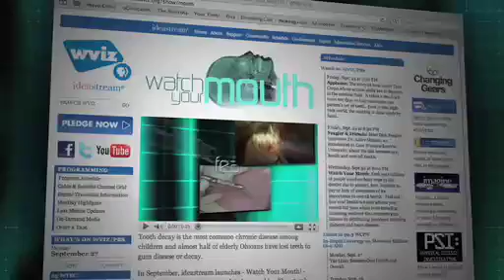Watch Your Mouth: Treatment & Prevention (4 of 4)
Learn how gum disease is treated and why the prevention of oral health problems is so important.